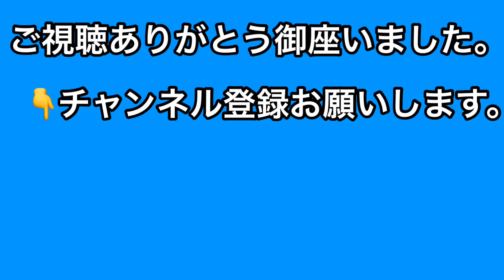【危険、最悪な運転 22】そのスピード何かあったら対応出来ますか？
この動画【危険、最悪な運転】は、全て本人がドラレコ等で撮影したものです。